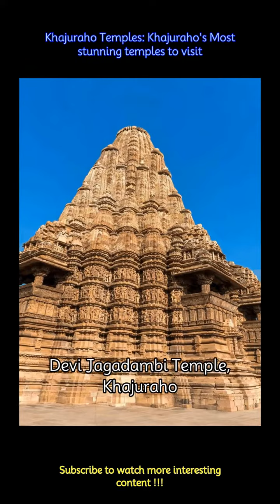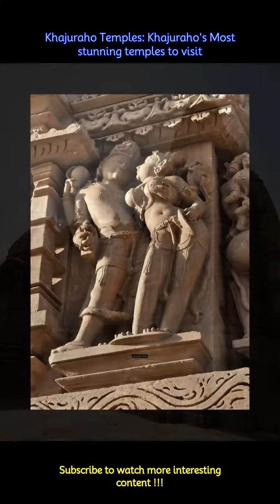Khajuraho Temples: Khajuraho's Most stunning temples to visit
Khajuraho is a UNESCO World Heritage Site noted for its group of stunning temples. There are many temples here built between 950 and 1050 AD during the Chandela dynasty. A look at some of the most prominent ones:
 -Another temple dedicated to Lord Shiva, Matangeshwar is noted for its large and imposing Shivlingam. It is one of the active temples in Khajuraho.
 -Chaturbhuj Temple is dedicated to Lord Vishnu. This temple is unique for not having any erotic sculptures and boasts a huge image of Lord Vishnu.
 -This Jain temple is dedicated to the first Jain Tirthankara, Adinatha. It features intricate carvings depicting Jain principles.
 -This temple is dedicated to the Goddess Jagadambi and is famous for its graceful sculptures of female figures.
 -This temple is dedicated to Lord Shiva and is known for its sensuous sculptures, including those depicting celestial maidens.
 -This temple is dedicated to the Sun God, Surya. It features a unique image of the Sun God driving a chariot.
 -Vishvanatha is a temple dedicated to Lord Shiva. It is known for its beautiful sculptures depicting various aspects of Shiva's life.
 -This temple in Khajuraho is dedicated to Lord Vishnu. It is one of the oldest and most refined examples of the Khajuraho style.
 -Kandariya Mahadeva is a temple dedicated to Lord Shiva. This is the largest temple in Khajuraho known for its intricately carved spire and sculptures.